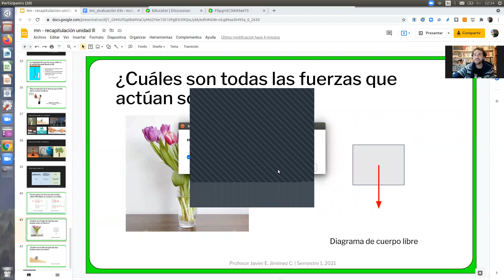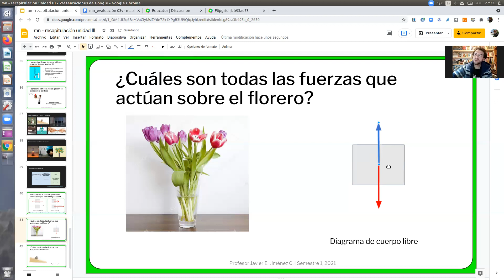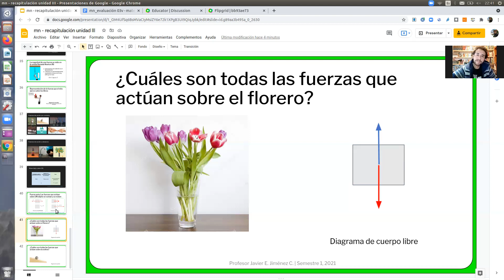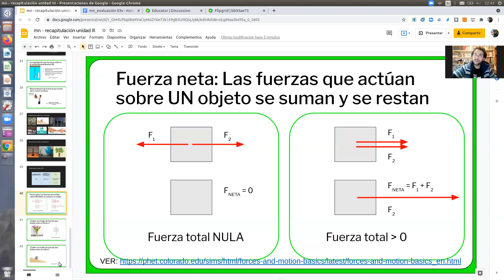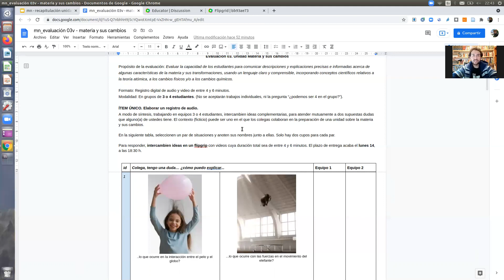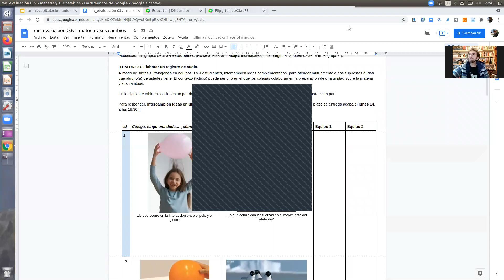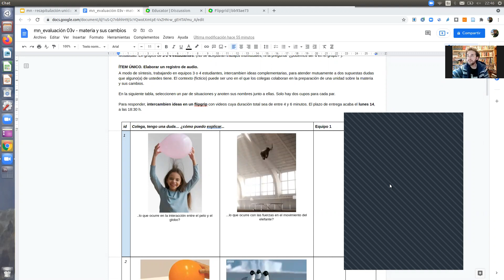mn2021 03 sesión20b